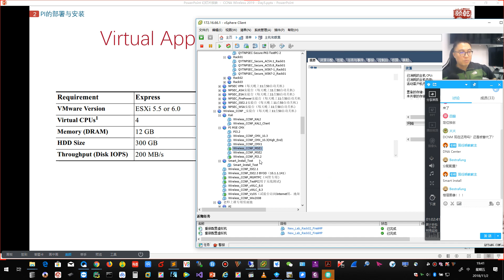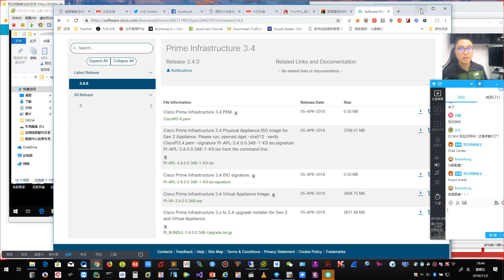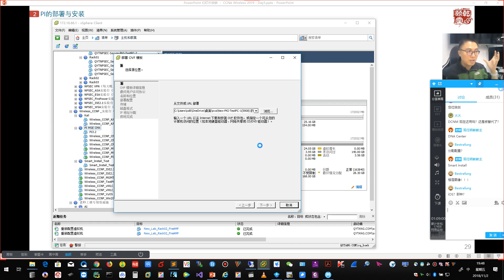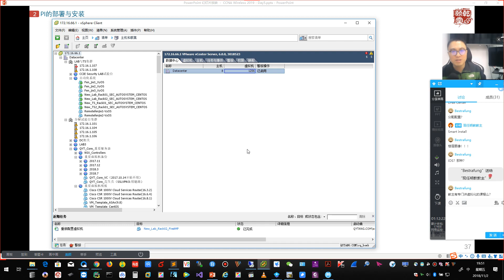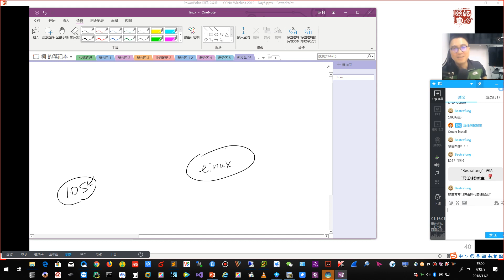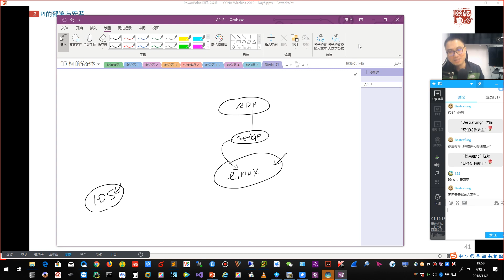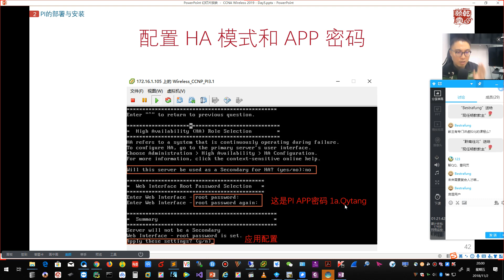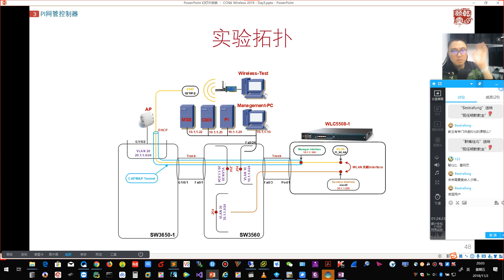亁颐堂现任明教教主CCNA Wireless 2019 5 2 PI的部署与安装